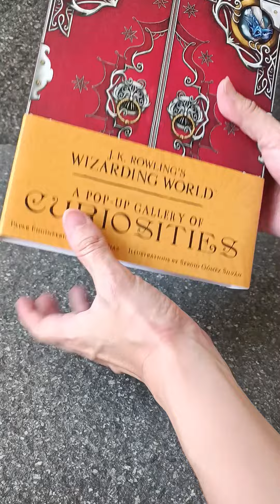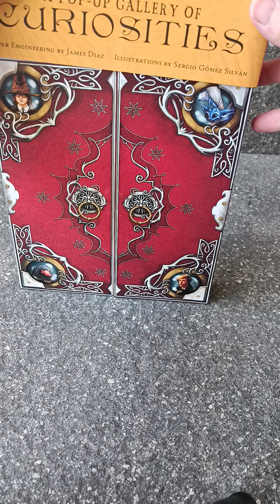Harry Potter Wizarding World Book